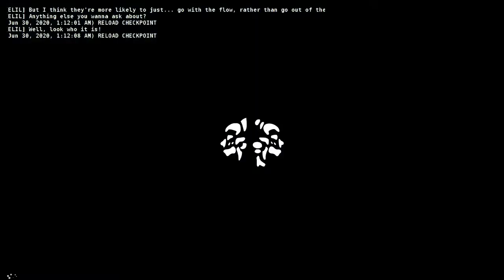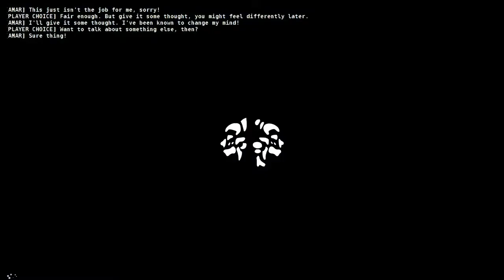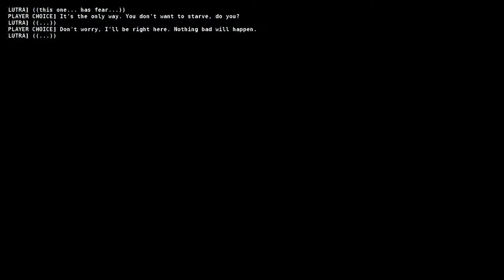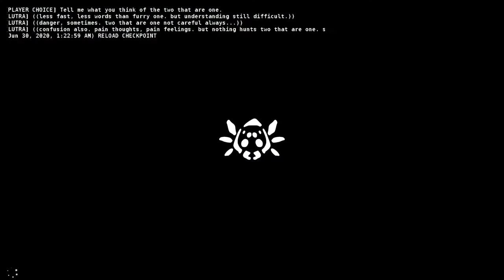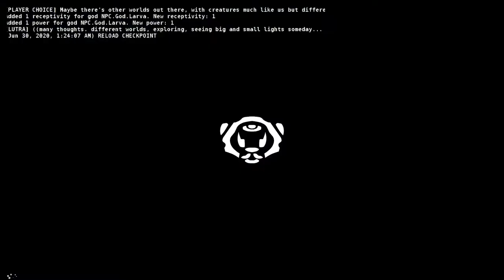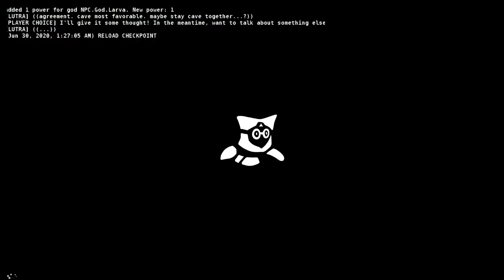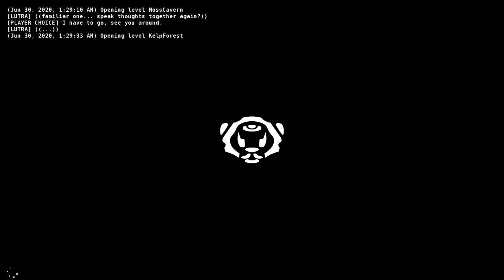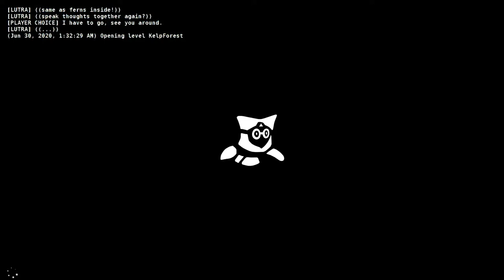[Let's Play] Mythic Ocean - Episode 52 "Lousy Likeable Larva"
Peace was the only option.